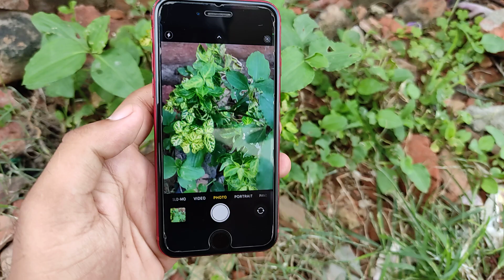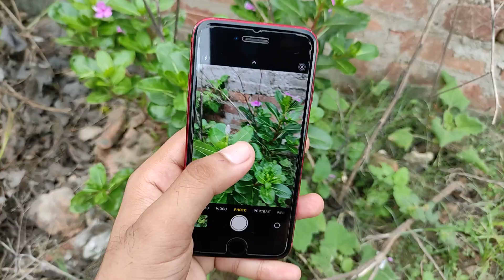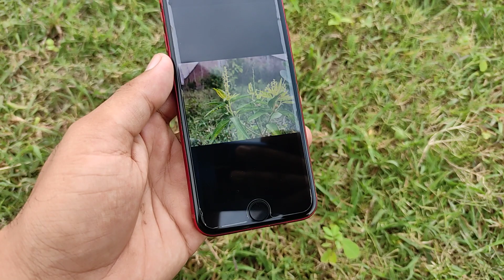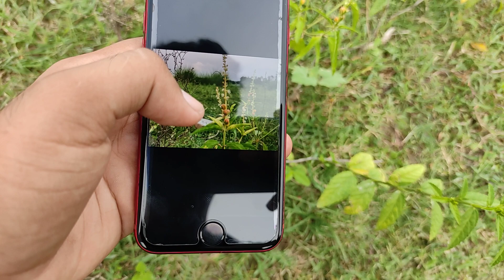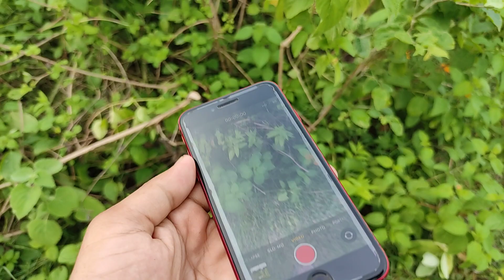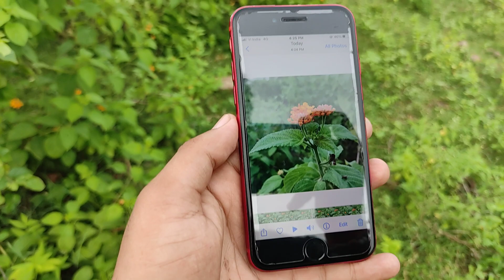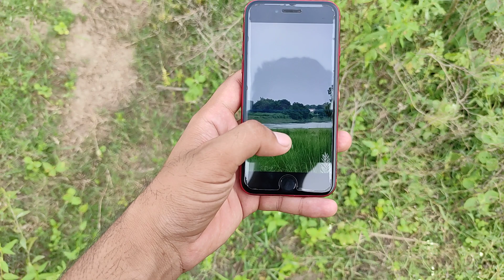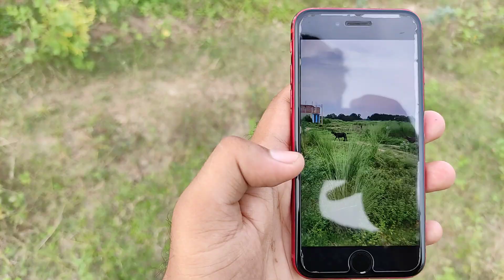iPhone se 2 camera test in 2022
iPhone se 2 camera test in 2022 || ‎@Tech Burner

iphone se 2020, iphone se 2020 unboxing, iphone se 2020 camera test, iphone se 2020 in 2022, iphone se 2020 battery test, iphone se 2020 pubg test, iphone se 2020 review, iphone se 2020 ios 16, iphone se 2020 vs iphone se 2022, iphone se 2020 vs iphone 8

iphone se 3, iphone se 3 unboxing, iphone se 3 battery test, iphone se 3 review, iphone se 3 camera test, iphone se 3 pubg test, iphone se 3 2022, iphone se 3 vs iphone 11, iphone se 3 vs iphone 12 mini, iphone se 3 bgmi test

iphone se vs iphone 13 mini, iphone se vs iphone 13 mini camera, iphone se vs iphone 13 mini hindi, iphone se vs iphone 13 mini battery, iphone se vs iphone 13 mini speed test, iphone se vs iphone 13 mini size, iphone se vs iphone 13 mini size comparison

iphone se vs iphone 14 plus, iphone 14 plus vs iphone se 2020

iphone se vs iphone 14 pro max, iphone iphone 14 pro max, iphone se 2020 vs iphone 14 pro max, iphone se1 vs iphone 14 pro max, iphone se 3 vs 14 pro max speedtest, iphone 14 pro max vs iphone se 3 camera